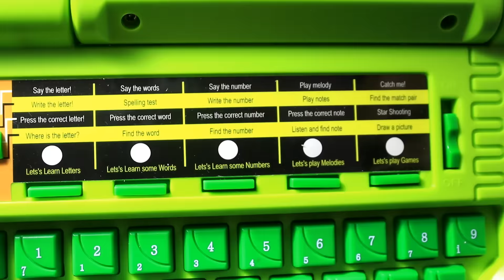Ben10 Laptop learning & ben10 walkie Talkie Unbox & Test in Hindi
Ben10 Laptop
Ben 10 Walkie Talkie
Dosto aaj ki is video me hum unbox karenge Ben10 Laptop and benten walkie talkie ko umeed hai video apko pasand aayegi.

Description : Ben10 english learner includes 20 activities for learning and play. It supports most of the learning ways like say a letter, write a letter, press the correct letter, where is the letter.

Skillset: Alphabet & Number Recognition, Creativity & Imagination, Reading & Writing, Sensory Development.

Helps in alphabet recognition and pronunciation, spelling test, identification of pictures
Interesting visuals ensures easy comprehension
Suitable for gifting to your ben10 fan
It displays time in digital mode which can also show the date and month on pressing of a button
Age group: 3 to12 year

Walkie Talkie : Best gift for your kid
Increase Knowledge Of Your Lovely Kids.
Attractive design makes your kid more love to play
Material: Plastic, Colour: Multi
Your little one is sure to fall in love with this amazing toy. It is designed to entertain your kid.The Toy has an adorable look that is sure to grab attention.